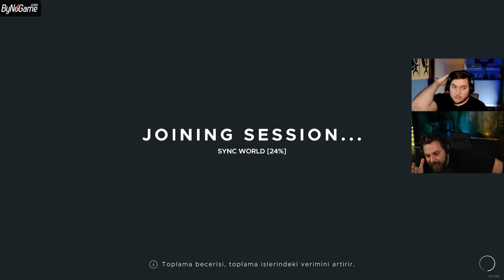ELRAENN İLE STRANDED DEEP ( CO-OP MODU ) #3 w/ @RRaenee ​